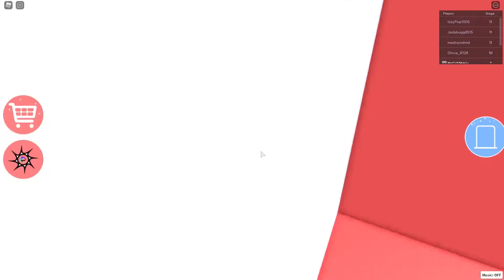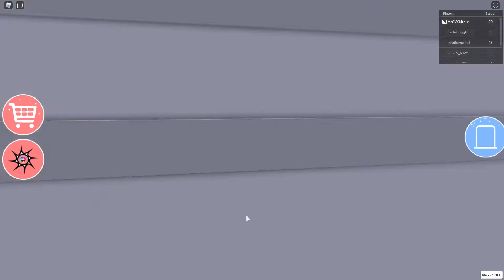ROBLOX: Escape The Ice Cream Shop Obby